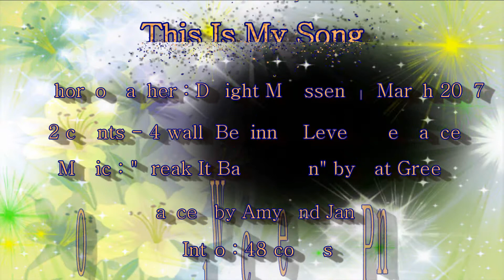Break It Back Down - Line Dance (by Dwight Meessen)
Choreographer : Dwight Meessen – March 2017
32 counts - 4 walls, Beginner
Music : "Break It Back Down" by Pat Green (album: Home) 128 bpm